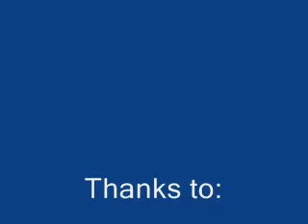How to:change the bag on your canister vac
normally I  would do raw file, but I hope you Enjoy this :)